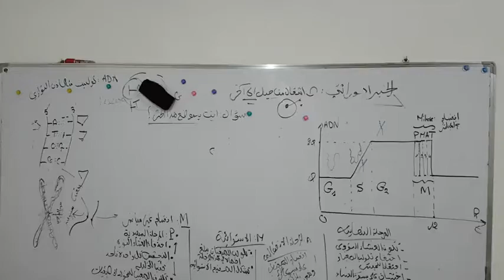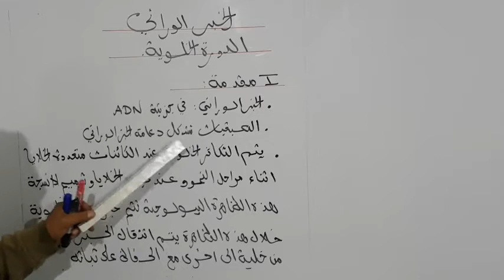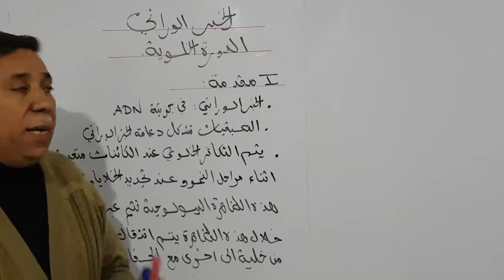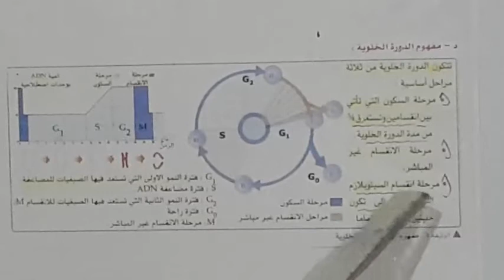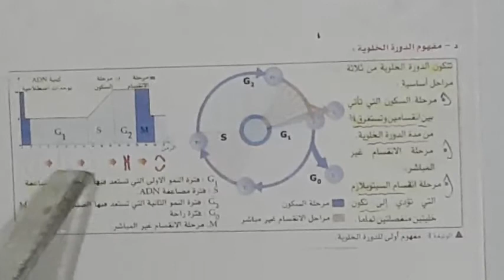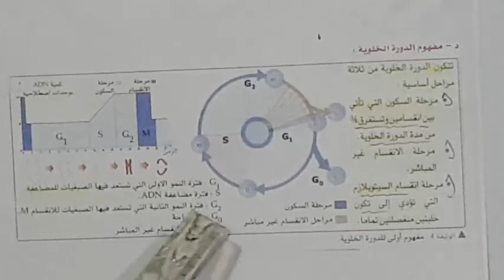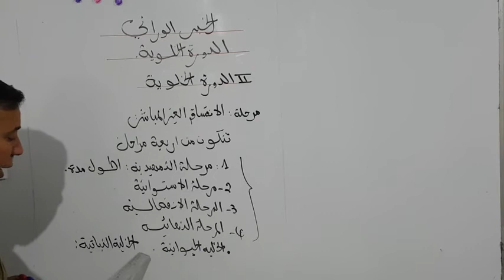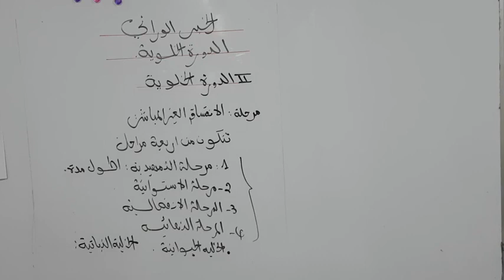الخبر الوراتي الجزء